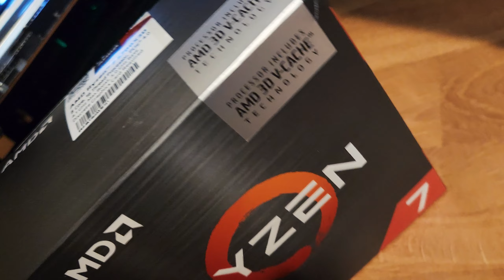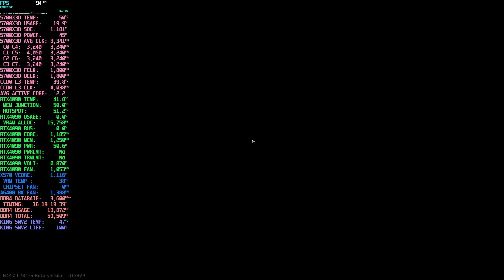How Far Can the 5700X3D Push a 4090 in Tarkov v0.14? Customs 1440p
CPU: AMD Ryzen 7 5700X3D
GPU: MSI Gaming Trio GeForce RTX 4090 24GB
MOTHERBOARD: Gigabyte X570 AORUS Master Rev 1.0
RAM: 64GB G.Skill Ripjaws 3600C16 Rated (2x16GB)
STORAGE: Kingston NV2 2TB
KEYBOARD: Logitech MX Mechanical Mini Tactile Grey
BIOS: F37B
CPU: PBO Undervolt -20
NVIDIA CONTROL PANEL SETTINGS
Gsync: Off

IN GAME SETTINGS (Game Version: 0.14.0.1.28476)
Presets: pyur80
Resolution: 2560x1440 QHD
Textures: High
Shadows: Low
LOD: 2.5
VIS: 2000
Nvidia Reflex: On
Sharpness: 0.0
PostFX: Off
Binaural Audio: On

VIDEO CONTENTS
00:00 The test config
02:17 Showing graphics settings
02:27 Raid start
07:20 10 Scav swarm
15:14 RUAF Roadblock exfil
16:02 Showing stash after raid
16:22 Thanks for supporting my dream, check out these related videos & playlists!